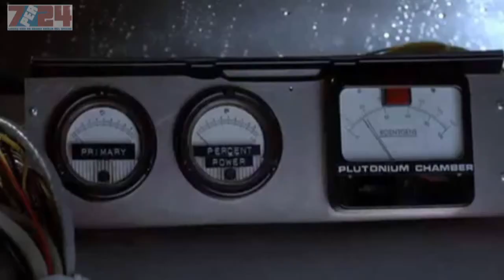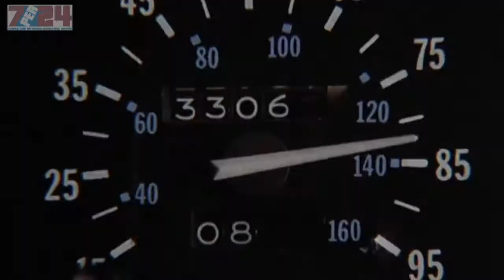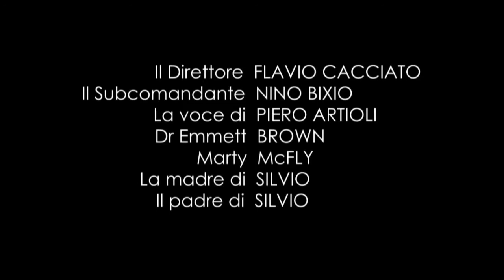TG Patria Libera - Ritorno al futuro